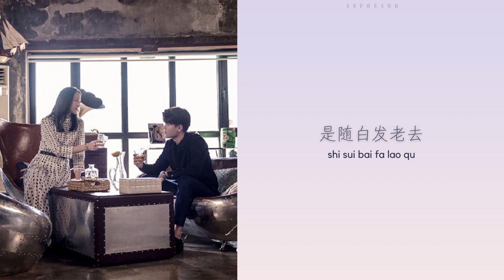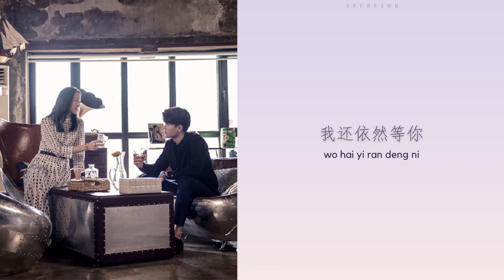刘宇宁 (Liu Yu Ning) - 最浪漫的忘记 | 《不说再见》 Never Say Goodbye OST 动态歌词 Pinyin Lyrics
刘宇宁 (Liu Yu Ning) - 最浪漫的忘记
《不说再见》 OST
Never Say Goodbye OST